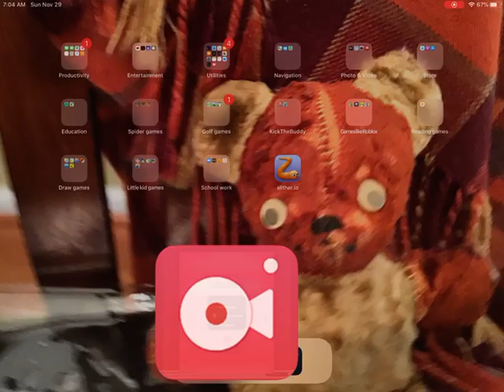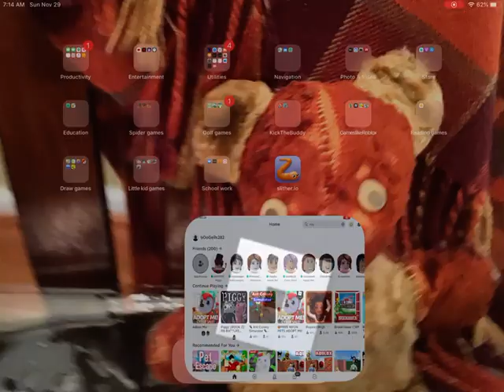Adopt me part 31